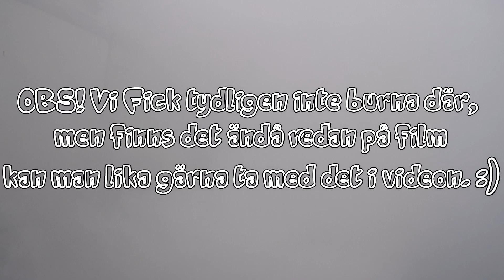JÄNKEVLOGG | Nasco Yankee Meet - Falköping.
Ja nu kommer här ännu en jänkevlogg!
Eftersom en stor del av vår semester har bestått av jänketräffar så har det blivit många jänkevloggar.
Denna gången från Nasco Yankee Meet i Falköping.
Vi & bästa Kenny & Margit kör först i 2,5 h hem till våra vänner Jossan & Matthias i Bodafors, och Jannike är därifrån chaffis i Matthias Buick electra 225 1959.
En riktigt tuff bil med roliga inbyggda hemligheterna och häftig patinalack.

Vi går på träffen, kollar fina bilar samtidigt som vi fryser av allt ösregn vi oturligt nog fick lagom tills vi var framme. ^^
Vi passar på att burna på träffen, vilket vi tydligen egentligen inte fick, men eftersom Pontus ändå filmade kunde vi ju lika gärna ta med det i videon ändå. ;D
På kvällen lägger vi en burn till lite sådär i smyg. XD

Framöver har vi kommit fram till att vår största fokus kommer bli på att Vlogga, eftersom vi tycker det är så kul, och för att det är det "enklaste" för oss att göra så som vi lever vår vardag.
Självklart kommer det lite challenges m.m ochså, men i huvudsak Blir det Vloggar av olika slag.

Hör ni någon säga HELT ENKELT i sin youtube video?
Lägg en kommentar med tiden du hörde det, och
hashtagg heltenkelt .

På så vis hjälper ni oss att sprida HELT ENKELT till allt och alla!
TACK!! :D

Gilla & Dela gärna med era vänner på Facebook.

Ha de gött folks!! // HELT ENKELT

1950s early 60s Twist Rock' n*Roll Style with nice Guitars

Artist: AKnewGod
Song: Indifferent